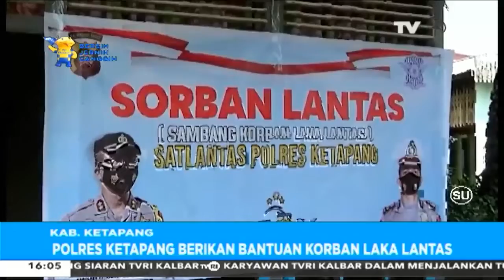16 OKTOBER 2021 - POLRES KETAPANG BERIKAN BANTUAN KORBAN LAKALANTAS